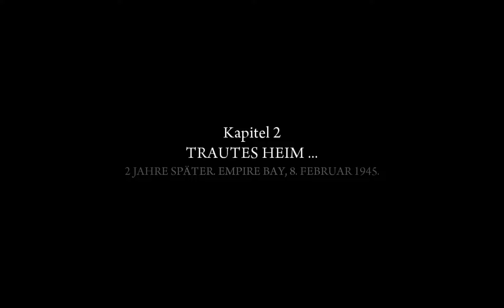Let's Play Mafia 2 - #001 - Wie alles begann...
Ein kommentiertes Lets Play.

Entwickler: 2K Czech
Publisher: 2K Games
Erstveröffentlichung: 2010